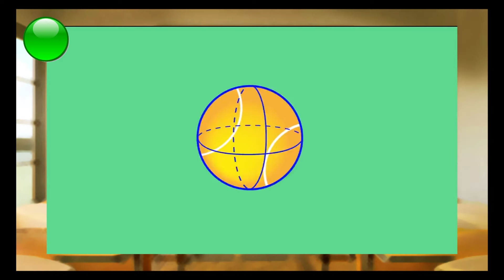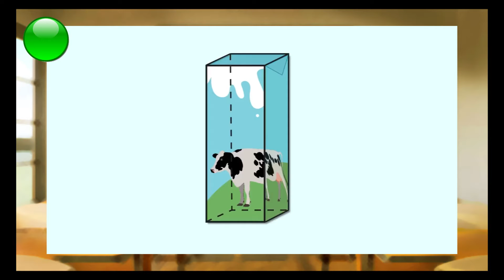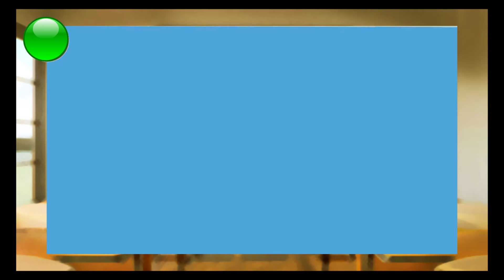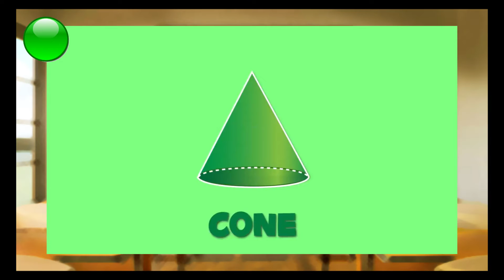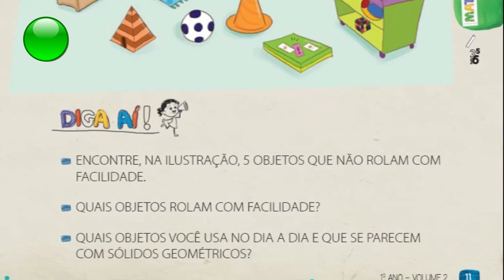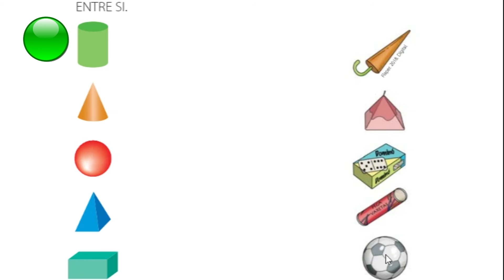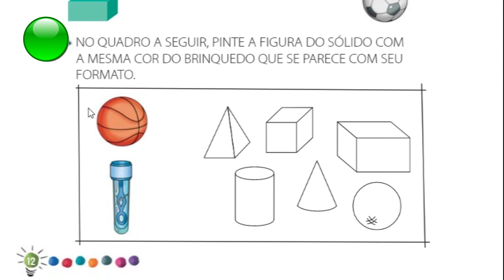Dia 28/04 - Matemática